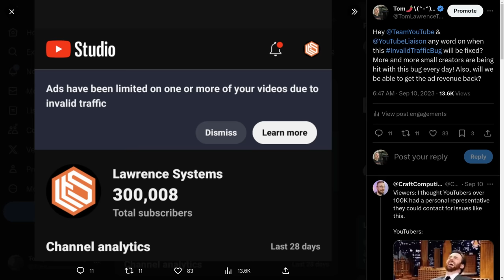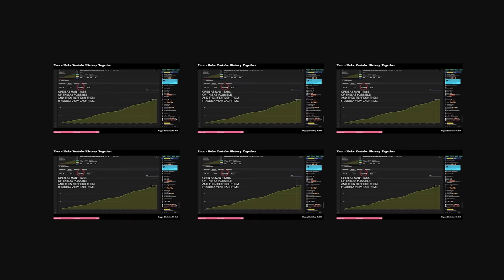What Is The YouTube Invalid Traffic Bug and How Algorithm Hacking Might Be The Cause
@LonSeidman   video on the topic

00:00 What Is The YouTube Invalid Traffic Bug
02:25 What YouTube Support Has To Say About this
02:54 How The Spiffin Britt Hacked The Algorithm
04:08 My Theory as to what happened and why